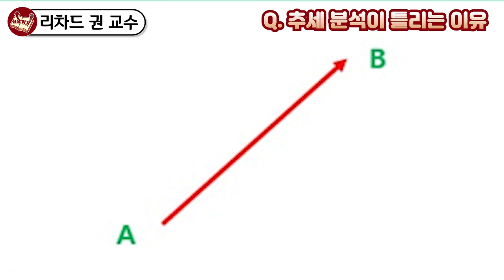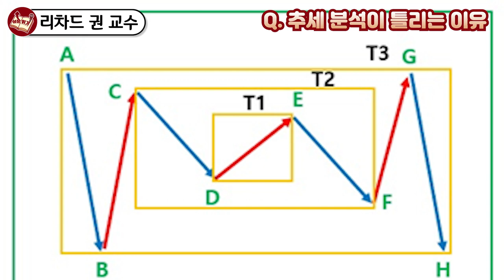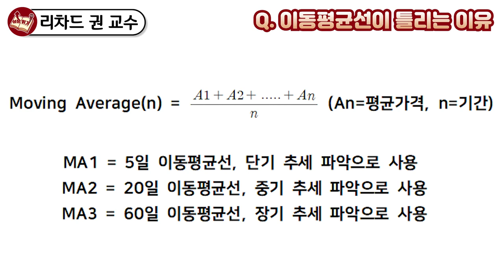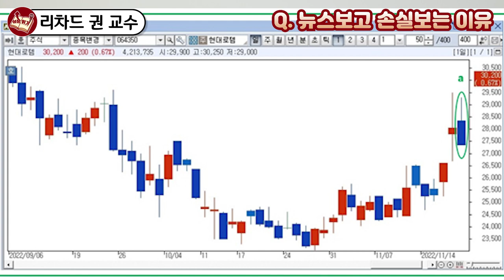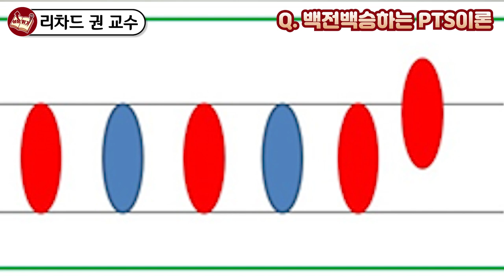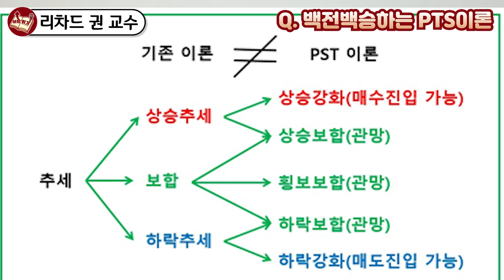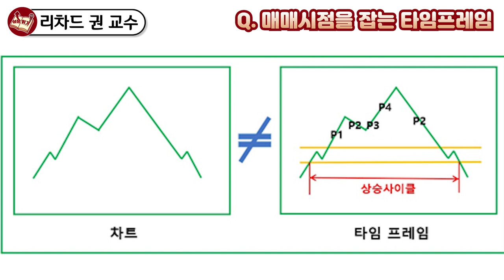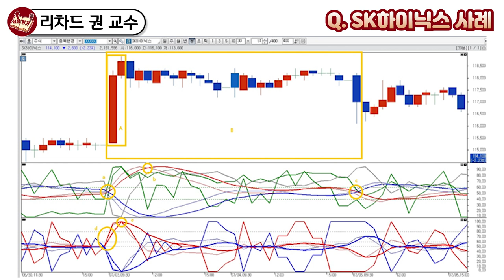재무제표 절대 보지 마세요! 제발 '이것'만 제대로 보세요 I Richard Kwon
📚 Richard Kwon, New PST 주식 투자 비법